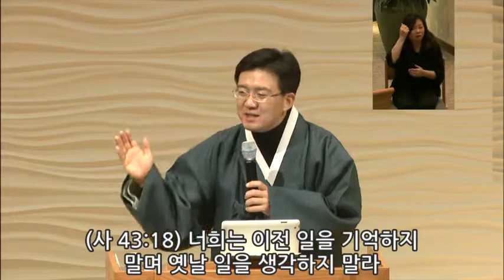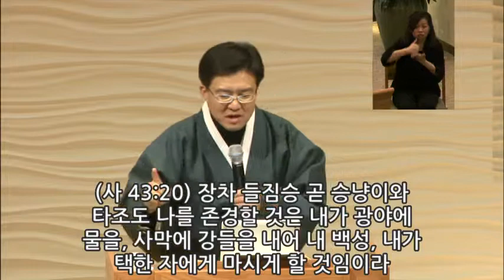김도완목사/뉴저지장로교회/2013-1231/송구영신 예배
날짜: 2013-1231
뉴저지장로교회
김도완 목사